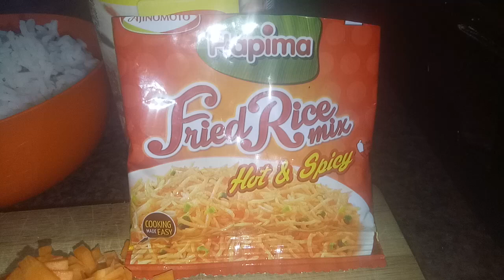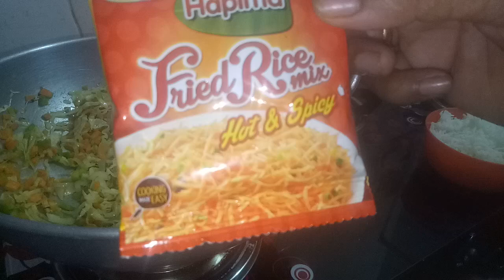Hapima Fried Rice Review | Veg fried rice | Hot and Spicy | Village too villa cooking